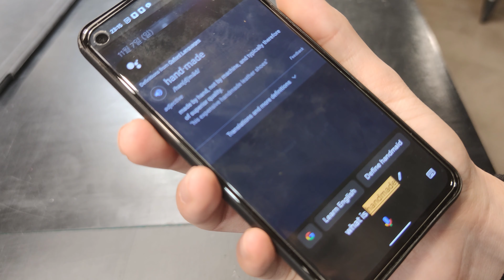[가죽섭] 핸드메이드란 말이죠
핸드메이드라는 단어의 의미에 대한 개인적인 생각입니다.